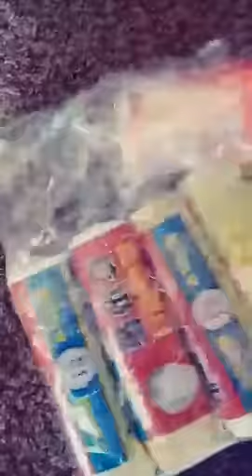Trash Bags,Garbage Bags,5 Gallon Trash Can Liners Bags, Drawstring Kitchen Bags, Wastebasket Bags wi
Trash Bags,Garbage Bags,5 Gallon Trash Can Liners Bags, Drawstring Kitchen Bags, Wastebasket Bags with Drawstring Handles by Meleg Otthon

Amazon Product

Amazon is a trusted e-commerce website.you can safely buy the product from this site.
This site will guarantee you to refund your money.
The price of the products is very low so you can afford to buy it.

Do you want to buy Amazon products at lower prices? Then follow the page every day and buy product cheapest price.

Save up to 40% on Levi's for the whole family

Save on PC Gaming laptops, desktops, monitors, and accessories

Save up to 35% on Under Armour apparel, shoes, and accessories

5 Gallon trash bags：[ 19.6*17.7inches (50*45cm) ], 90 count
Do not worry about being leaked ,because our trash can liners bags are thicker and the thickness is reached 1.18mil.
Convenient drawstring handles: easy to lift, tie and carry,garbage bags can effectively prevent hands from getting dirty.
Eco-friendly material and double material:our drawstring kitchen bags are made of pure PE material, no smell, more durable, more environmentally friendly. An integral forming on the bottom leave no space to leak.
Our wastebasket bags apply to office, kitchen, living room, bedroom, bathroom, cleaning pet’s litter, baby diapers and garage and so on.

garbage bags sizes,
biodegradable bin liners 50l,
compostable bin liners 50l,
bin liner size guide,
uline contractor bags,
compostable bin bags,
can liners coreless rolls,
biodegradable bin bags 30l,
industrial garbage bags,
uline s 7318,
uline commercial products,
polyethylene bags,
u line corporation,
can liners 60 gallon,
wastebasket liner,
pop can recycling bags,
can liner meaning,
kanken bags,
garbage compactor bags,
waste management,
recyclable wheelie bin liners,
clear recycling bin bags,
biodegradable bin bags 120l,
300 litre wheelie bin liners,
compostable bin liners tesco,
rigid plastic bin liner,
5 gallon drum liners,
high density bag manufacturers,
polypropylene bags buy,
small poly bags,
industrial storage bags,
plain boxes for shipping,
eco friendly protective packaging,
long skinny boxes,